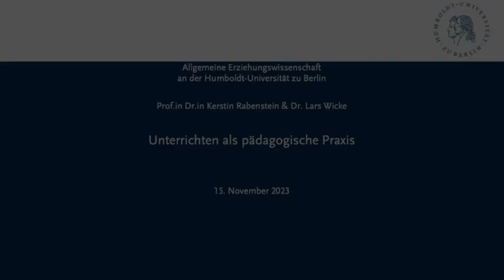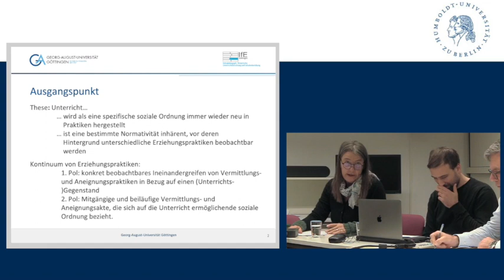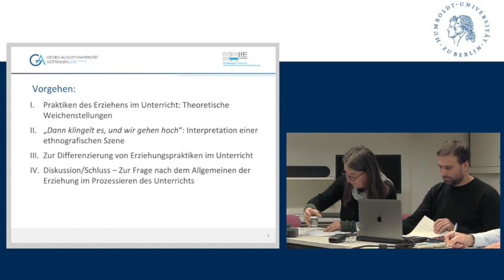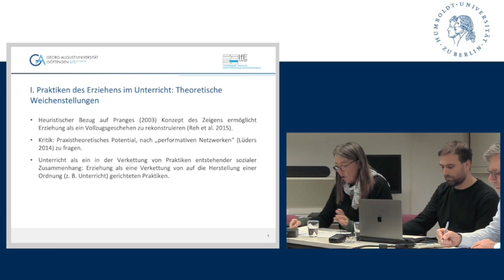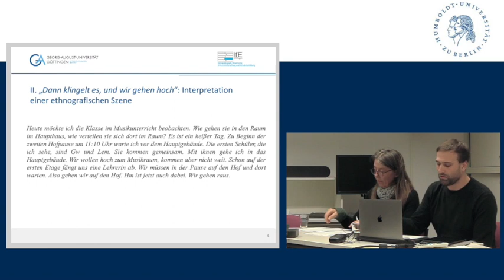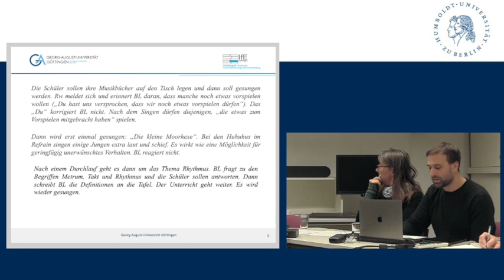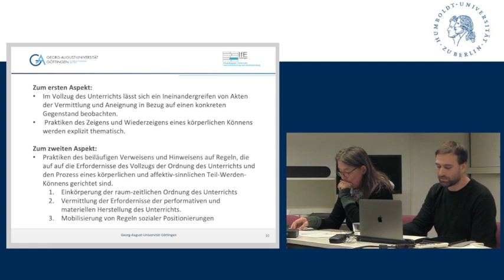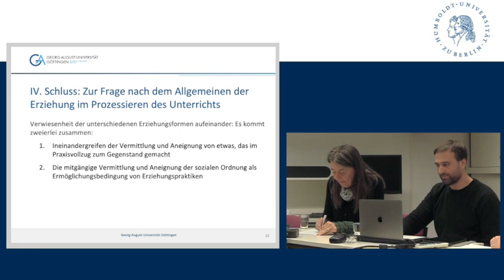Kerstin Rabenstein & Lars Wicke - Unterrichten als pädagogische Praxis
Prof.in Dr.in Kerstin Rabenstein und Dr. Lars Wicke (Georg-August Universität Göttingen) halten einen Vortrag im Rahmen des Kolloquiums der Allgemeinen Erziehungswissenschaft an der Humboldt-Universität zu Berlin im Wintersemester 23/24 zum Thema "Praxen und Praktiken des Erziehens" unter der Leitung von Prof. Dr. Malte Brinkmann.